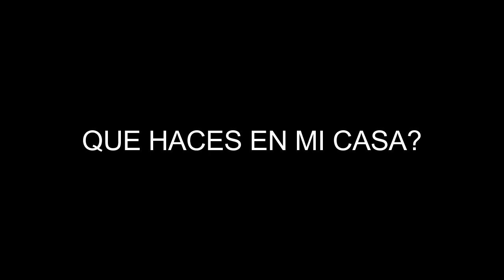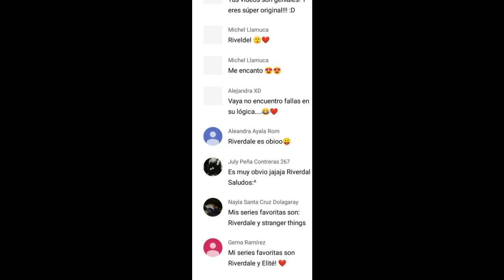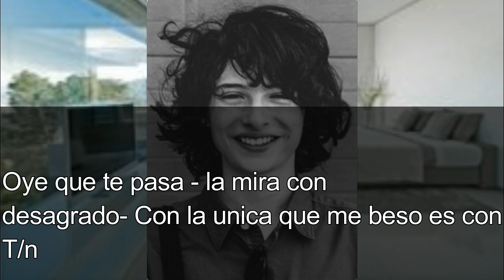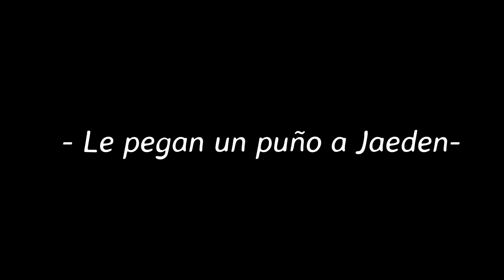👿💖𝕚𝕞𝕒𝕘𝕚𝕟𝕒 𝕔𝕠𝕟 𝕗𝕚𝕟𝕟 𝕨𝕠𝕝𝕗𝕙𝕒𝕣𝕕💖👿